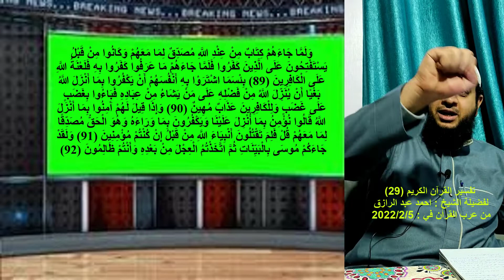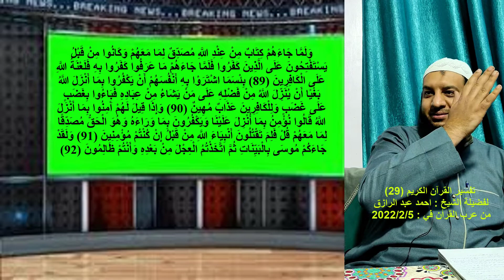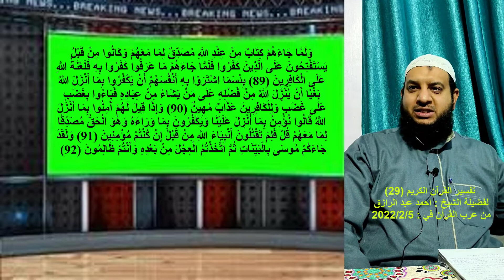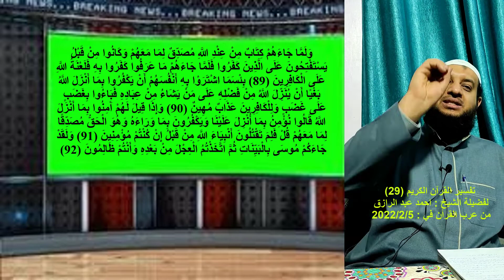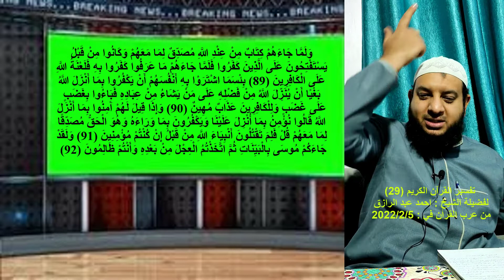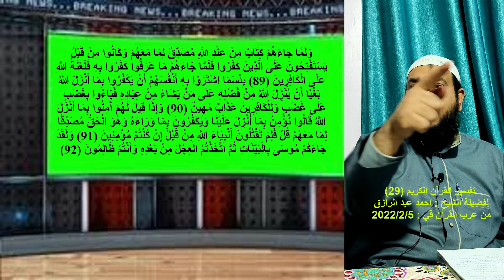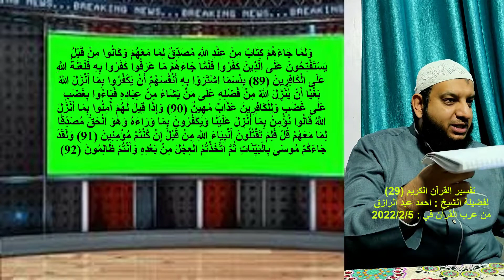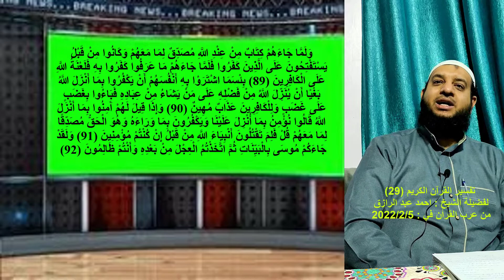شرح تفسير القرآن الكريم | تفسير سورة البقره (Al Bkra) الأيات 89-92 لفضيلة الشيخ أحمد عبد الرازق "29"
​ @الايمان والمعرفه
الايمان_والمعرفه :- سميت سورة البقرة بهذا الاسم لأنها تحتوي على قصة البقرة وبنى إسرائيل في عهد نبي الله موسى في الآيات من 67 إلى الآية 73 قال الله تعالى : . وَإِذْ قَالَ مُوسَى لِقَوْمِهِ إِنَّ اللّهَ يَأْمُرُكُمْ أَنْ تَذْبَحُواْ بَقَرَةً قَالُواْ أَتَتَّخِذُنَا هُزُواً قَالَ أَعُوذُ بِاللّهِ أَنْ أَكُونَ مِنَ الْجَاهِلِينَ . والسورة اشتملت على ألف أمر وألف نهي وألف حكم وألف خبر. وسُورة البقرة هي أطول سور القرآن، آياتها 286، وترتيبها الثاني في المصحف بعد سورة الفاتحة، وقيل هي أول سورة نزلت في المدينة، إلا قوله تعالى: وَاتَّقُواْ يَوْمًا تُرْجَعُونَ فِيهِ إِلَى اللّهِ ثُمَّ تُوَفَّى كُلُّ نَفْسٍ مَّا كَسَبَتْ وَهُمْ لاَ يُظْلَمُونَ فإنها آخر آية نزلت من السماء، ونزلت يوم النحر في حجة الوداع بمنى، وآيات الربا أيضا من أوائل ما نزل من القرآن. ويقال لها فسطاط القرآن؛ قاله خالد بن معدان. وذلك لعظمتها وبهائها، وكثرة أحكامها ومواعظها. وتعلمها عمر بن الخطاب بفقهها وما تحتوي عليه في اثنتي عشرة سنة، وابنه عبد الله بن عمر في ثماني سنين ، وتحتوي السورة على آية الكرسي التي رقمها 255، وهي أعظم آية في القرآن. عن أَبى هريرة قال: «وكلني رسول الله صلى الله عليه وسلم بحفظ زكاة رمضان فأَتاني آت فجعل يحثو من الطعامِ فأَخذته فقلت لأَرفعنك إِلى رسول الله فقص الحديث فقال إِذا أَويت إِلى فراشك فاقرأ آية الكرسيِ لن يزال معك من الله حافظ ولا يقربك شيطان حتى تصبِح وقال النبِي: صدقك وهو كذوب ذاك شيطان». كما أن بها أطول آية في القرآن وهي آية المداينة. فضل سورة البقرة روي عن النواس بن سمعان في صحيح مسلم سورة البقرة قال: سمعت رسول الله يقول: «يُؤْتَى بِالْقُرْآنِ يَوْمَ الْقِيَامَةِ وَأَهْلِهِ الَّذِينَ كَانُوا يَعْمَلُونَ بِهِ تَقْدُمُهُ سُورَةُ الْبَقَرَةِ وَآلُ عِمْرَانَ». وَضَرَبَ لَهُمَا رَسُولُ اللَّهِ -- ثَلاَثَةَ أَمْثَالٍ مَا نَسِيتُهُنَّ بَعْدُ قَالَ «كَأَنَّهُمَا غَمَامَتَانِ أَوْ ظُلَّتَانِ سَوْدَأوَانِ بَيْنَهُمَا شَرْقٌ أَوْ كَأَنَّهُمَا حِزْقَانِ مِنْ طَيْرٍ صَوَافَّ تُحَاجَّانِ عَنْ صَاحِبِهِمَا» سورة البقرة
عن أَبي مسعود الاَنصارِيِ قال: قال النبِي صلى الله عليه وسلم: «الآيتان من آخرِ سورة البقرة من قرأَ بهِما في ليلة كفتاه» ، عن أبي هريرة أن رسول الله صلى الله عليه وسلم قال: «لا تجعلوا بيوتكم قبورا فإن البيت الذي تقرأ فيه سورة البقرة لا يدخله الشيطان» ، وعن سهل بن سعد أن رسول الله صلى الله عليه وسلم قال: «إنَ لكل شيء سناما، وإن سنام القرآن البقرة، وإن من قرأها في بيته ليلة لم يدخله الشيطان ثلاث ليال» ، وعن أبي أمامة قال: سمعت رسول الله صلى الله عليه وسلم يقول: «اقرأوا القرآن فإنه شافعٌ لأهله يوم القيامة، اقرأوا الزهراوين (البقرة وآل عمران) فإنهما يأتيان يوم القيامة كأنهما غمامتان أو غيايتان، أو كأنهما فَرَقان من طير صواف يحاجان عن أهلهما يوم القيامة، ثم قال: اقرأوا البقرة، فإن أخذها بركة، وتركها حسرة، ولا تستطيعها البطلة» ، الزهراوان: المنيرتان، الغيابة: ما أظلك من فوقك، الفَرَق: القطعة من الشيء، البطلة: السحرة.
إدعم القناة عبر مشاركة الفيديو و تشغيل التنبيهات (🔔)  ليصلك كل فيديو جدبد فور النشر مباشرة  @الايمان والمعرفه ☑️ إدعم القناة عبر الأشتراك والمشاركة للفيديو و تشغيل جرس التنبيهات (🔔)  ليصلك كل فيديو جديد فور النشر على القناة
من_فضلكم​​​​​​​​​​​​​​​ لدعم_القناة​​​​​​​​​​​​​​​ الايمان_والمعرفه​​​​​​​ على_حساب​​​​​​​PayPal/SaieedHussieen @الايمان والمعرفه يستحق_المشاهدة .. Worth_watching#
في ظلال القرآن ( مفهرس ) طبعة جديدة مشروعة، تتضمن إضافات وتنقيحات تركها المؤلف، وتنشر لأول مرة. من هنا
روابط تفسير القرآن الكريم للشيخ كشك من هنااا
رابط القصيدة : تحميل «القصيدة الوضاحية؛ في مدح السيدة عائشة أم المؤمنين - رضي الله عنها- » لابن بهيج الأندلسي pdf
The Book of Twheed شرح كتاب التوحيد
التحميل من هنا
علم التوحيد عند أهل السنة والجماعة المبادئ والمقدمات
التحميل من هنا
FAT HIL MAJEED فتح المجيد في شرح كتاب التوحيد
شرح تفسير القرآن الكريم
تفسير القرآن الكريم كاملاً مكتوب
تفسير القرآن آية آية
تفسير القرآن الكريم كاملا pdf
تفسير القرآن الكريم لابن كثير
تفسير القران الكريم كاملا بالصوت mp3
تفسير القرآن للجميع
أفضل كتب تفسير القرآن
تفسير القرآن الكريم الشعراوي
تفسير سورة البقرة كاملة للشعراوي مكتوبة
تفسير سورة البقرة كاملة pdf,
تفسير سورة البقرة بشكل مبسط
تفسير سورة البقرة مختصر ابن كثير,
تفسير سورة البقرة مختصر,
تفسير سورة البقرة كاملة pdf السعدي,
تفسير سورة البقرة الجزء الأول,
تفسير سورة البقرة النابلسي,